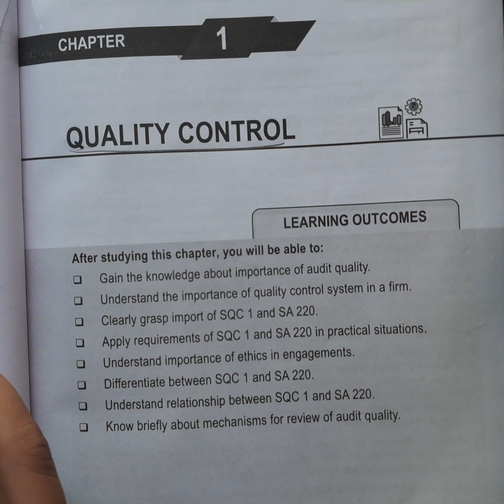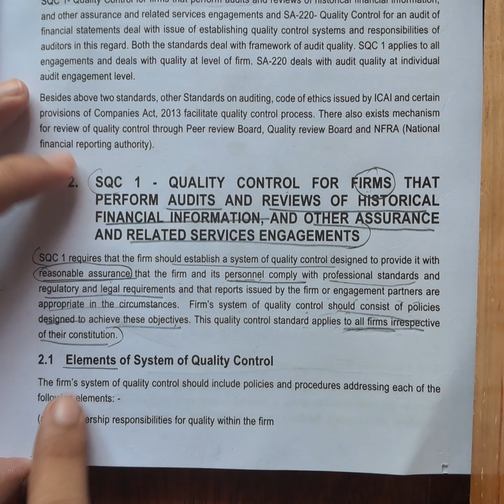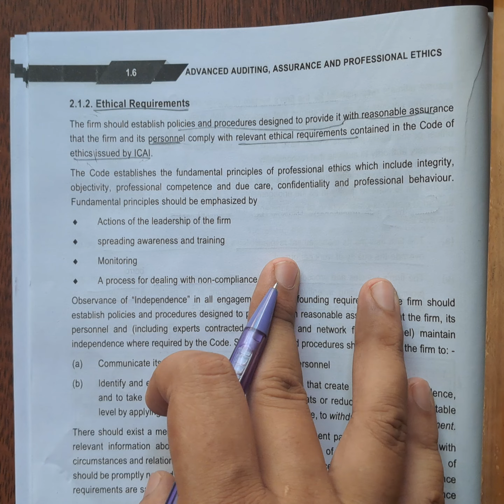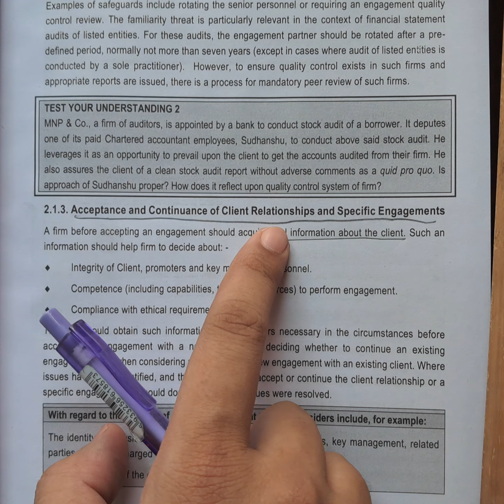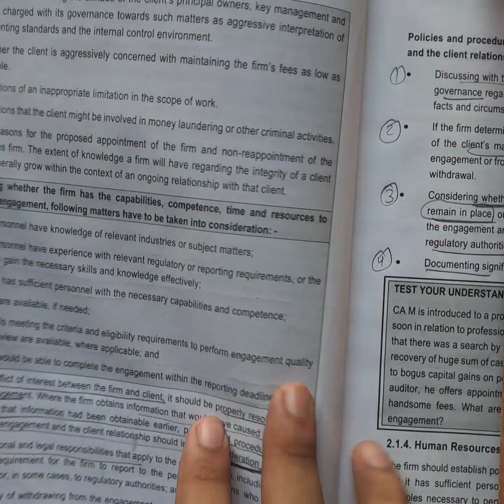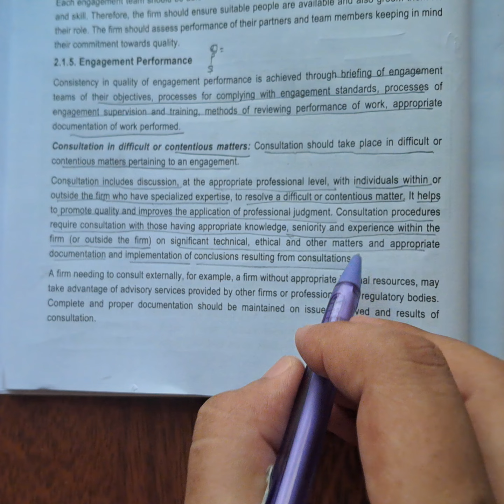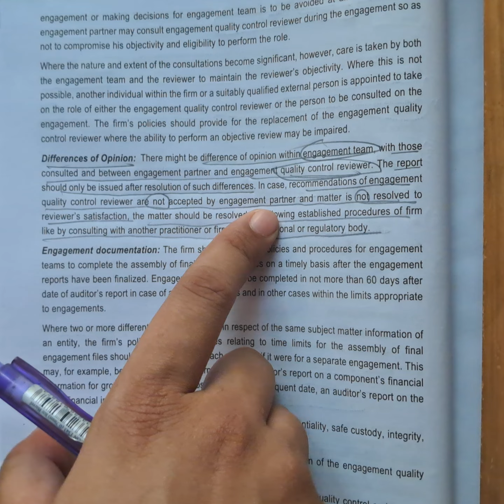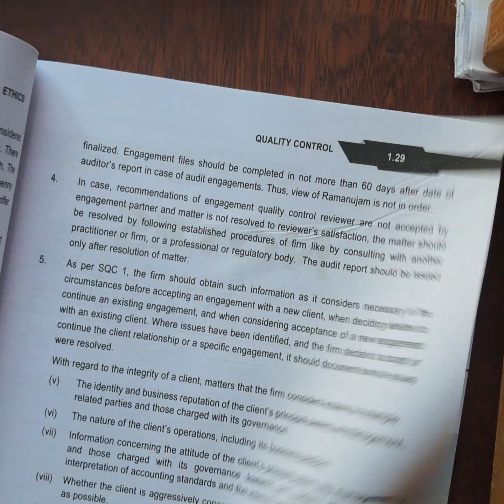CA Final/inter Audit SQC 1 |Ashish Vijay chap 1 Nov 2024